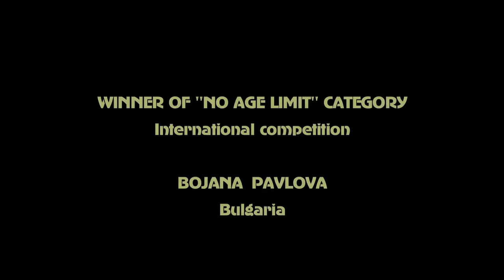Pleven Guitar Fest 2015 - Bozhana Pavlova - Romance - Johann Kaspar Mertz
PLEVEN GUITAR FESTIVAL 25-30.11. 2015
WINNER OF ''NO AGE LIMIT'' CATEGORY
INTERNATIONAL COMPETITION
BOZHANA PAVLOVA - BULGARIA